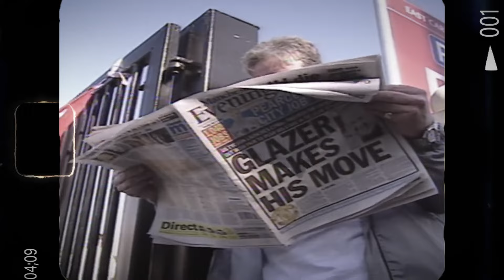JAK MANCHESTER STAŁ SIĘ NIEBIESKI?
➡️ Postaw 100 zł na FA Cup i odbierz 100 zł w formie dodatkowego zakładu (18+)

Kiedy i jak to się stało, że manchestercity stał się pierwszą siłą premierleague wyprzedzając największego rywala manchesterunited ?

Bukmacherska Sp. z o.o. to legalny bukmacher. Gra u nielegalnych podlega karze. Hazard grozi uzależnieniem. 18+